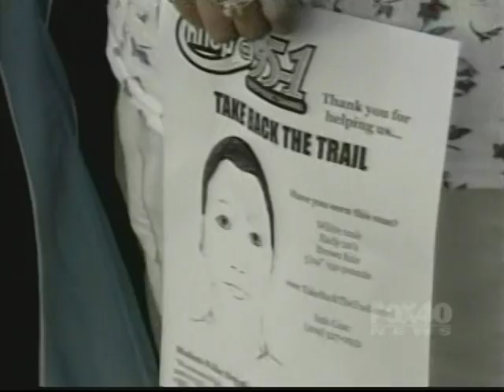Fox 40 Coverage of Take Back The Trail Self Defense Lessons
KHOP @ 95-1 event to raise awareness of a man attacking women along a bike trail in Modesto in 2004.